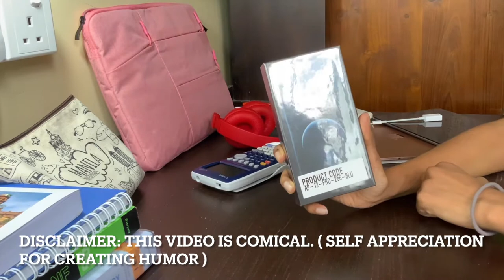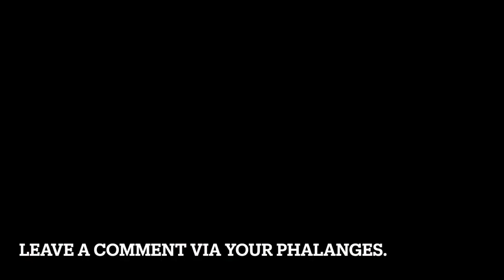Unboxing iPhone 12 Pro 🌊🦋'' Pacific blue ASMR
Documenting memories;  Current sub count - 90 🍂

This video is 1 year and several months old and kept stagnating in my gallery, so I decided to upload this and get rid of it.

✨All photos/ videos are shot on iPad Pro